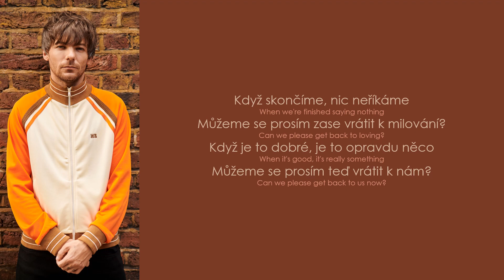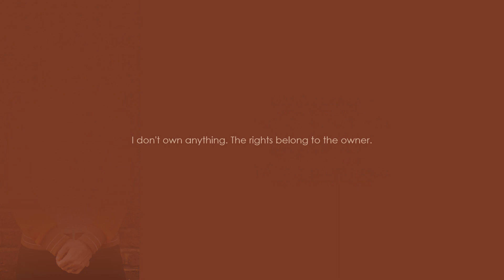Louis Tomlinson - Written All Over Your Face (Lyrics / CZ Překlad)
Louis Tomlinson - Written All Over Your Face
Zajímavosti ⬇️⬇️⬇️

* written all over your face = výraz se používá, když podle výrazu ve tváři poznáte něčí skutečné pocity nebo myšlenky.
* in a hole = být zadlužený, v nesnázích, v problémech, zejména finančních.

Album Faith in the Future: 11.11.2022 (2. studiové album)